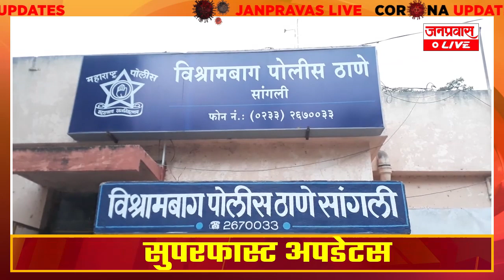सांगली जिल्ह्यात विनापरवाना मुंबईतून एकाची घुसखोरी, भावाच्या विरोधात भावानेच दिली पोलिसात फिर्याद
JANPRAVAS LIVE : सांगली जिल्ह्यात विनापरवाना मुंबईतून एकाची घुसखोरी, भावाच्या विरोधात भावानेच दिली पोलिसात फिर्याद